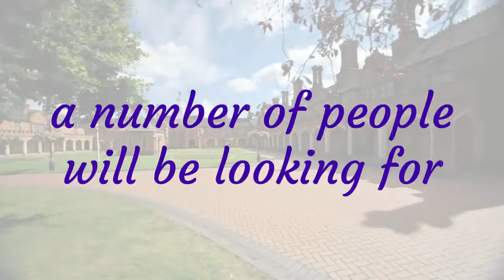Best Home Business Bedworth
27 Bettman Close
Coventry
West Midlands
CV3 5JP

Locating the best Home Based Business Ideas

Many people looking to start their very own business could well be contemplating "what is the best home business"?
The great thing is there are plenty of opportunities to choose from to help folks make good money from. In this article my goal is to provide you with a number of the options you can look into to work towards leaving your day to day job.
You could be a virtual assistant. It is necessary you have a laptop or desktop computer. An effective web connection is important for you to effectively do your job. A lot of your work will simply consist of the use of a computer mouse.
If you are serious about a home business idea, consider starting up an e-commerce website. You can offer a lot of things on an ecommerce shop cover anything from toothpaste to television sets. There are plenty of loads of websites where you can obtain the right items to sell. E commerce will require some knowledge and plenty of tolerance.
A good way to establish a work from home business is by launching your own blog. You are able to monetize it using numerous ways as you learn more. Some free blog services may perhaps permit advertising, but if it is a domain of your own on your own hosting, you can place advertisements on your site to help make money from it as it develops.
Even though there can often be some debate, multilevel marketing is a very good choice for a home based business. It is possible to see several companies you can partner with and have a profitable home business. The companies involved offer cost effective, supreme quality products direct to your client and you earn compensation for the sale. There are a wide selection of products offered by businesses in these areas: Health and Wellness, Financial products, Household Products, Cosmetics and Personal Care or Utilities also to name a few. It is possible to promote and brand yourself making use of your own personal blog. This will be significant since people join people.
One of the best tips for making money working from your home is to invest in you to start with. Once you start out you could get moving on whatever you wish to. At some point, you may possibly decide you can start on different things.
There are many freelance work sites that will help people see work to undertake. Once you pick projects you want to work on, you can list them and let people find out about them.
In order to find the best home based business, you are able to go through a near endless selection of great ideas. It is important to investigate the numerous suggestions out there that exist so you can have a worthwhile business.

You may be questioning if it is possible to create a successful home business. It is very likely when you are all set to put your energy into it. If you are enthusiastic about what you do, you could start your business part-time and work the right path to a full-time income.